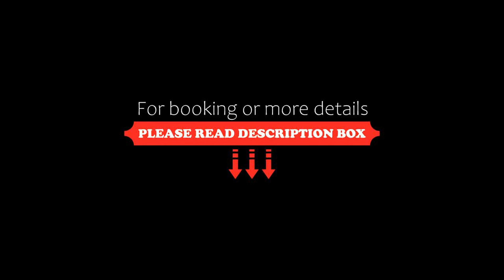Domaine des Montagnais, Notre-Dame-Des-Bois, Canada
About Property:
Located near Mont Mégantic National Park, Domaine des Montagnais is surrounded by nature and mountain views. Guests can also relax in the outdoor pool.
A flat-screen TV with satellite channels and DVD player are included in each living area. The chalets also boast a full kitchen and dining area, a balcony, terrace, and barbecue. Laundry facilities are available for guest use. Free WiFi access is included.
Property Type: Hotel
Address: 203 chemin de la forêt enchantée, G0Y 1A1 Notre-Dame-Des-Bois, Canada
Searching For
1. Domaine des Montagnais - Notre-Dame-Des-Bois - Canada
2. Domaine des Montagnais - Notre-Dame-Des-Bois - Canada Address
3. Domaine des Montagnais - Notre-Dame-Des-Bois - Canada Rooms
4. Domaine des Montagnais - Notre-Dame-Des-Bois - Canada Amenities
5. Domaine des Montagnais - Notre-Dame-Des-Bois - Canada Offers and Deals
Audio Credit:
Track Title: Reasons To Hope
Artist: Reed Mathis